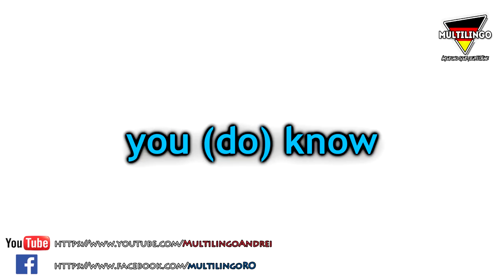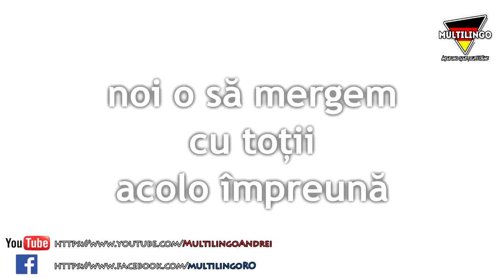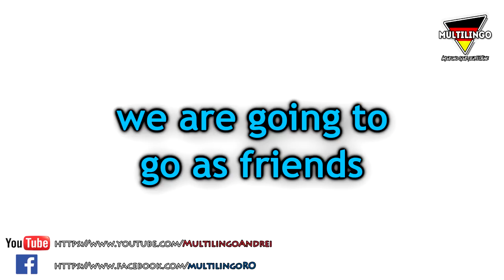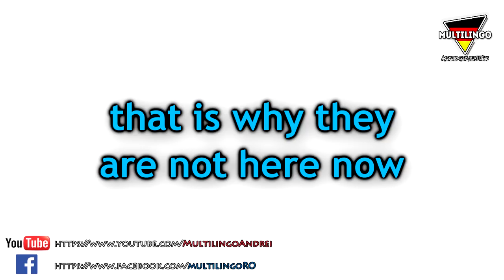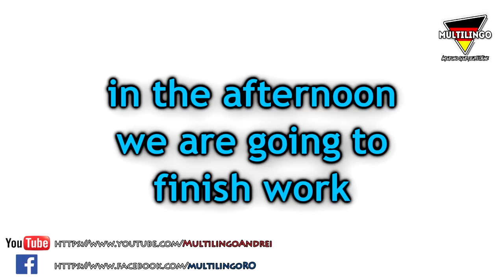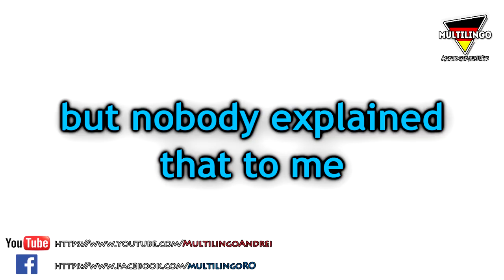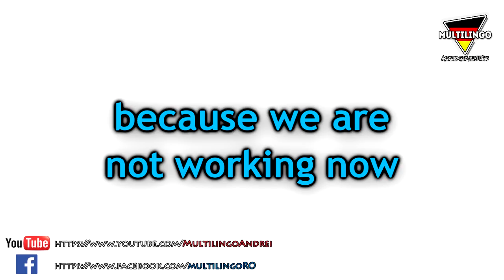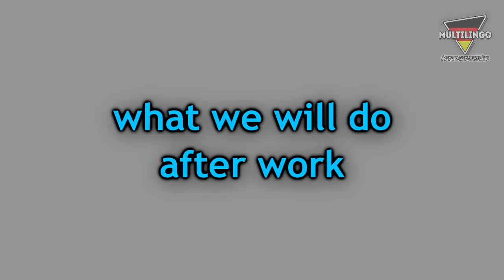Cursul PERFECT A1 30 de minute de ENGLEZĂ Mini curs pentru incepatori PARTEA IX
Echipament folosit pentru înregistrări
(linkuri Amazon Affliate pentru cei ce pot comanda de pe Amazon.de)

Camere:

Camera Canon 80D:
Cumpără aici

Camera Canon 80D:
Cumpără aici

Obiectiv 18-135mm
Cumpără aici

Cumpără aici

Cumpără aici
Trepied ”Esddi 70”:
Cumpără aici

Greenscreen ”Logitech Elgato”:
Cumpără aici

Microfon Lavalier Rode:
Cumpără aici

Microfon AudioTehnica 2020 USB:
Cumpără aici

ignorati aceste tag-uri.

GoPro HERO3: Almost as Epic as the HERO3+ GoPro: Lions - The New Endangered Species? GoPro: Man Fights Off Great White Shark In Sydney Harbour GoPro: Fireman Saves Kitten GoPro: Backflip Over 72ft Canyon - Kelly McGarry Red Bull Rampage 2013 GoPro HERO4: The Adventure of Life in 4K Jeb Corliss " Grinding The Crack" Coke and Lava Nikon D800 and Gopro GoPro: Danny MacAskill - Cascadia Range Rover on Hell's Revenge - Moab Offroad GoPro The HD HERO2: Almost as Rad as the HERO3 Incredibly Rare Siberian Tiger Release - GoPro Video of the Day 5 Horrifying Shark Encounters Caught On GoPro Superman With a GoPro GoPro HERO Session: GoPro, Simplified GoPro: Red Bull Stratos - The Full Story GoPro: HERO3+ Black Edition: Smaller, lighter, mightier still. PARKOUR vs. SECURITY - Real Chase Situation - GoPro HERO3 Bear Attack, Man is trying to run away from attacking Bear: GoPro GoPro HERO5 + Karma: The Launch in 4K GoPro BMX RIDING INSANE WATERPARK! Fireworks filmed with a drone GoPro: AJ Stuntz - The 6-Year-Old Stunt Rider GoPro: Director's Cut - Shark Riders Around the World in 360° Degrees - 3 Year Epic Selfie GoPro: Combing Valparaiso's Hills GoPro: The Streets of Japan in 4K GoPro: Best Line Bike Contest Returns GoPro: Let Me Take You To The Mountain Attempted robbery at gunpoint caught on GoPro FOALS - Mountain At My Gates [Official Music Video] (GoPro Spherical) 8 Crazy & Horrifying Videos Caught on GoPro GoPro: Tomorrowland in 4K GoPro falls into pit of Rattlesnakes GoPro: Mitchie Brusco's Road to X Games XVIII Episode 3 MicBergsma GoPro: Helicopter Skydive River Treasure: 4 iPhones, 2 GoPro's, Pentax WG2 And MOAR!! GoPro: Primož Ravnik - Damp 8.28.15 - Bike 5 Horrifying Videos Caught on GoPro Snowboarder Girl Chased By Bear - I Was Singing Rihanna Work And Didn't Know It Was Behind Me! GoPro on a German Shepherd left home alone GoPro - Full wash cycle in a dishwasher GoPro 2010 Highlights: You in HD GoPro: Wingsuit Flight Through 2 Meter Cave - Uli Emanuele GoPro: RC Tribute to Ken Block’s Gymkhana Found GoPro Camera Lost 1 Year Ago! (Reviewing the Footage) GoPro on an Arrow! GoPro HD: Avalanche Cliff Jump with Matthias Giraud GoPro: Epic Roof Jump GoPro: Owl Dance-Off GoPro: Hovercraft Deer Rescue GoPro: Pole Vaulting with Allison Stokke A squirrel nabbed my GoPro and carried it up a tree (and then dropped it) GoPro: Fastest Hydroplane on Earth Toddler GoPro Hide and Seek GoPro Test / Welcome To My Channel Downhill MTB GoPro footage through Scottish Highlands GoPro HERO5 + Karma: The Launch in 4K GoPro: Best of 2016 - A Year in Review GoPro: Enduro MX Racing the Back Alleys of Portugal with Jonny Walker - Extreme XL Lagares TOP 5 ACCESSORI GOPRO | Quali sono i migliori QUALE GOPRO SCEGLIERE? • Guida alla gamma GoPro 2015 GoPro: Antonio Cairoli FIM MXGP 2017 RD11 Ottobiano Moto 1 Win GoPro Awards: Airplane Failure Marriage Proposal GOPRO NEW 360 CAMERA!